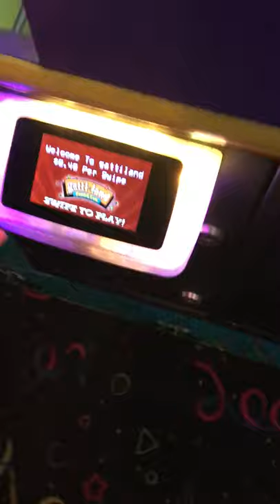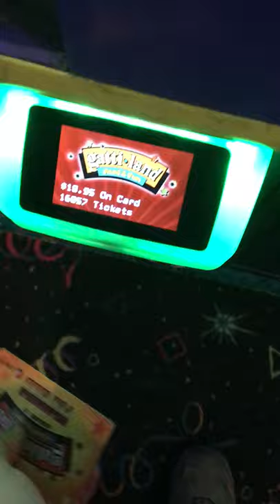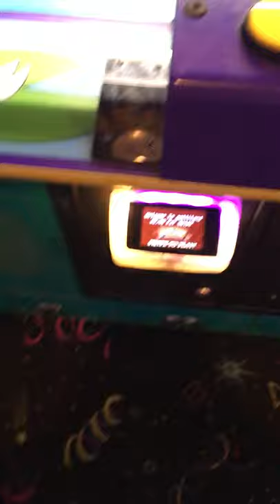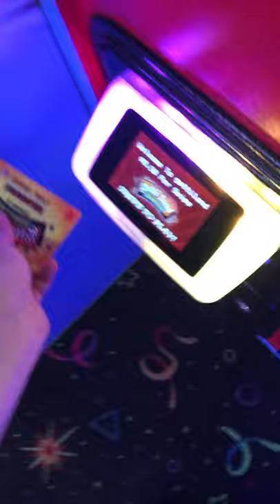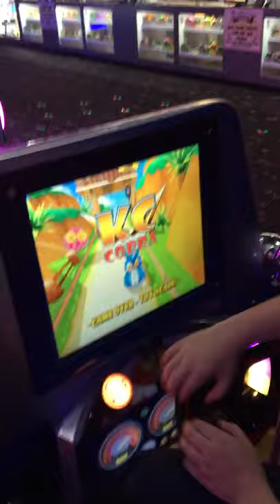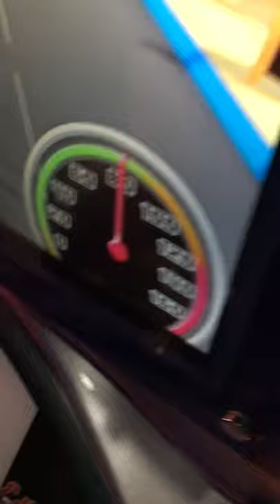Gattiland part 2